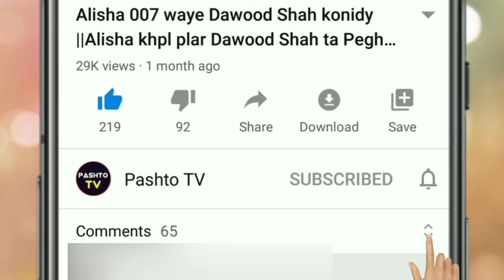Plar khapala Mashoma 7 warzo loor qatal kar da||Aam Olas